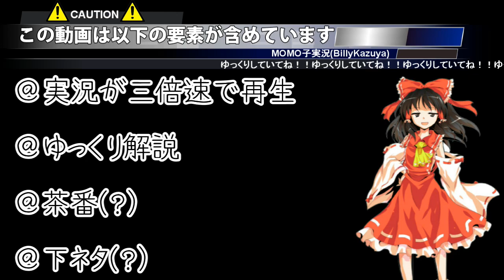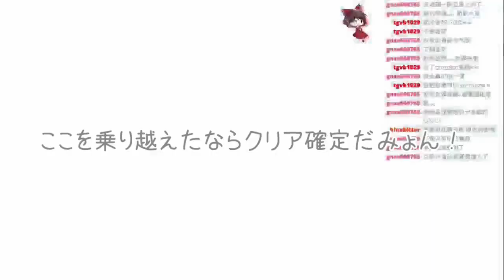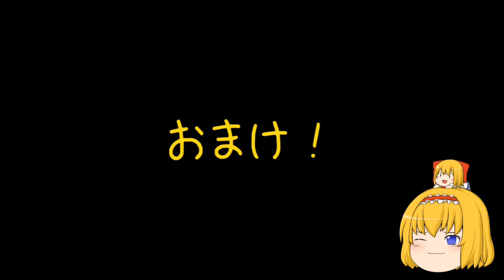【ゆっくり実況】超弩級メイヴ7C耐久でクリアしてみた おまけ付き【MOMO子】（中日字幕）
今回は微量な下ネタを入れてますからｗ

もし大丈夫なら続き見ましょうね！

今度もよろしくお願いします～

這次有用些下流梗...可是那是繪師的問題！

不是我的問題喔！絕對不是！！

接下來還請大家多多支持！